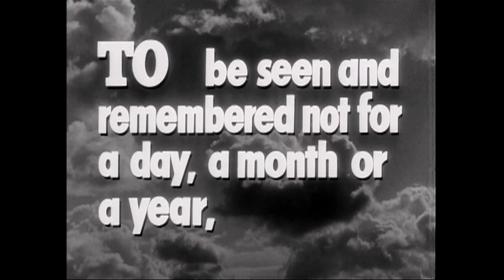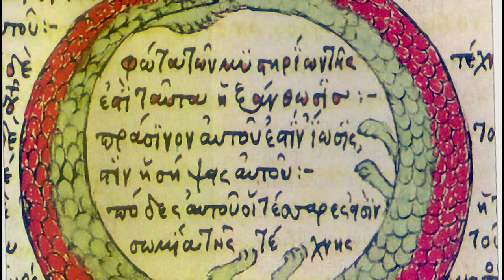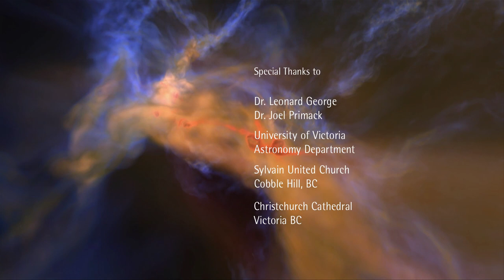The Fantastic Logic of Eternity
A few years ago, as a result of some of the work I do, I was invited to appear in a special documentary along with former astronaut and lunar lander commander, Edgar Mitchel and several others. Created for the Space Channel... It's an interesting mix of science and spirituality. It's called "The Fantastic Logic of Eternity". My segment is around 15 minutes in... and again at 22 minutes.

Now that many of you are stuck at home and starved for something different, you are welcome to watch the embedded video below, or click on this external